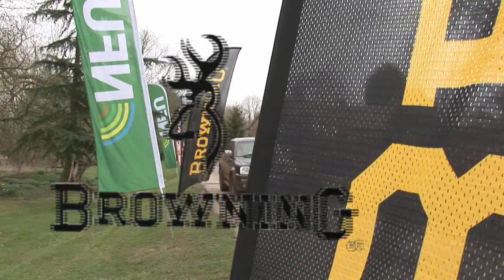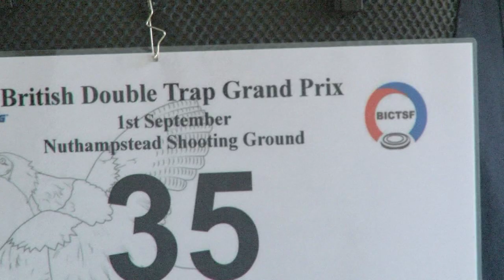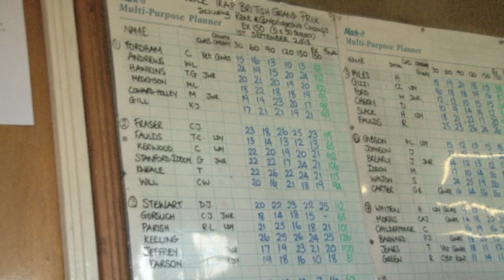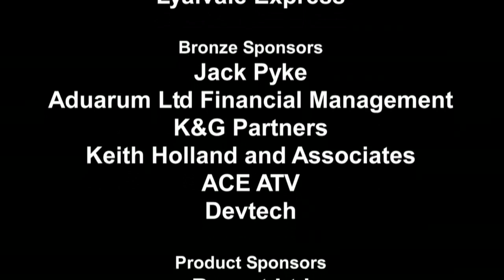Schools Challenge TV - How to join Team GB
Remember Peter Wilson's gold medal at the London 2012 Olympics? Well this week on Schools Challenge TV, it's the British Double Trap grand prix AND it's where the top shooters of tomorrow are picked. We are joining top shooters including Richard Faulds and Charlotte Kerwood - and the gang of contenders from the Schools Challenge - to shoot it out at Nuthampstead shooting ground. Plus there's news and Young Shots from Around the UK.